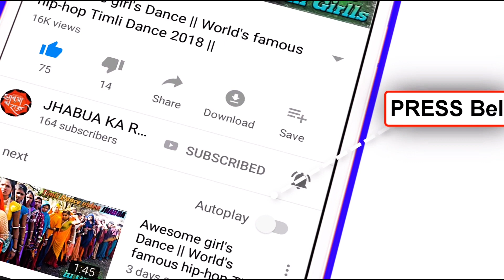आस-पास देख कर मस्ती मे डांस करना रे ....अंधेरी रातों में || Night program For Romantic Night Dance